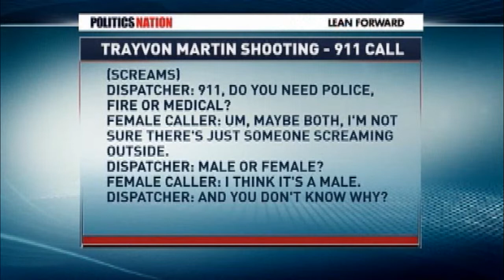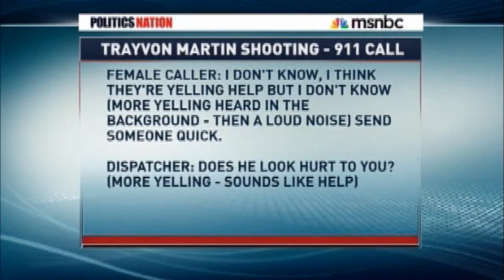LILIA LUCIANO MSNBC: POLITICS NOW WITH AL SHARPTON.mov